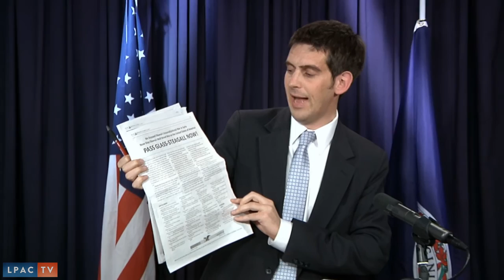October 18th, 2013 Webcast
The Full length webcast from October 18th, 2013. [url:" Audio[/url]

Originally published at larouchepac.com on 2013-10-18